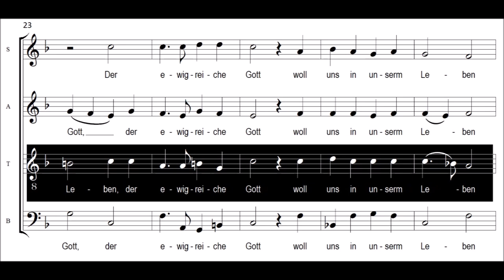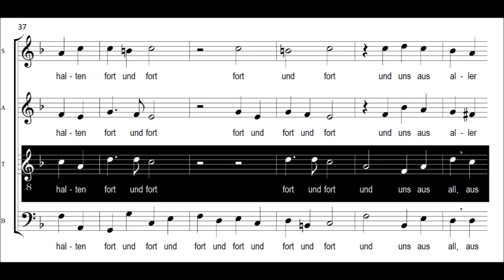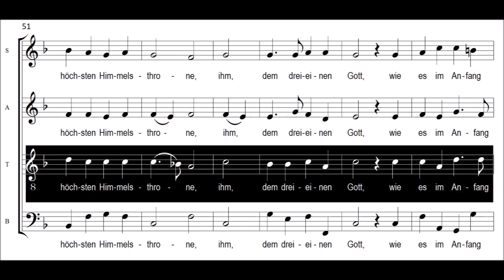Nun danket alle Gott - Tenor